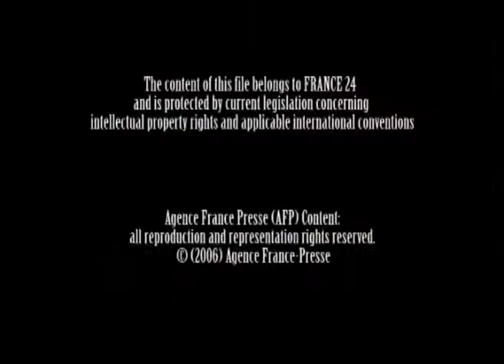Maghrib (Morocco): Portrait of Nadia Yassine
France24 had initially named this file "Portrait of Moroccan Militant Nadia Yassine." I watched the report and just didn't find that title indicative of the report. Nadia Yassine makes the case for an Islamic republic to replace the longstanding monarchy.